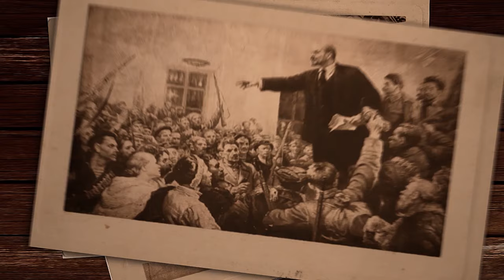Scandalous Jobs of the Roman Empire | Casual History | History Teacher Reacts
The Romans were gross. The Romans also had no problems with indecent exposure. ANYTHING GOES IN ROME. In this video,. Casual History goes over scandalous jobs in the Roman Empire. Prepare to be grossed out and shocked! Mr. Terry gets to talk more about the Roman Empire, and other empires in history.